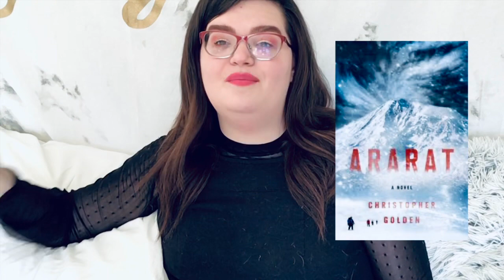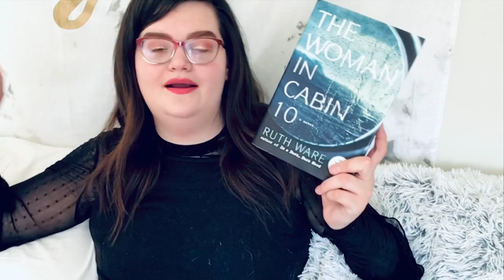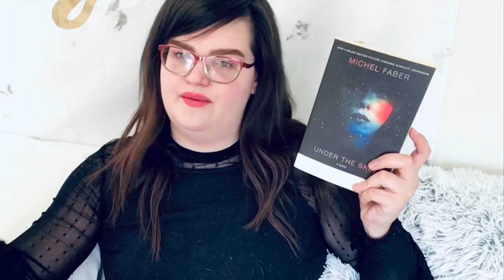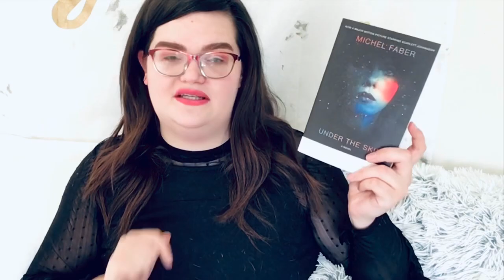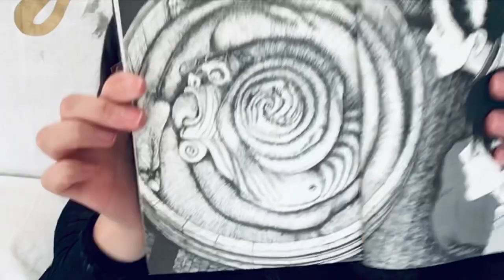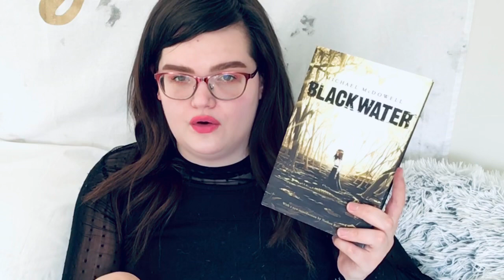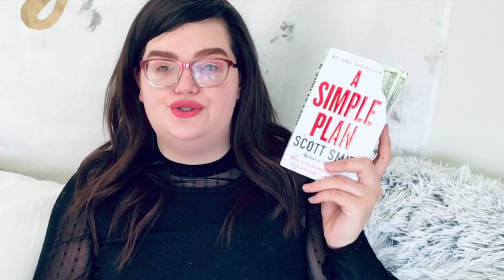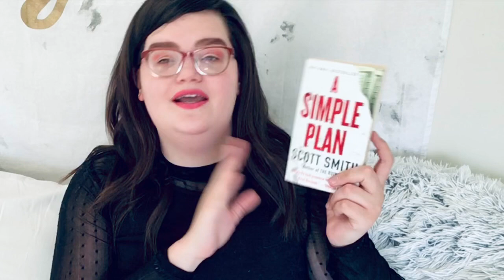5 Star Predictions Results! Wow, I found some duds! (2020)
Books Mentioned:
The Luminious Dead
Ararat
The Woman in Cabin 10
Under the Skin
The Girl in Red
Uzumaki
Blackwater
Camp Slaughter
A Simple Plan